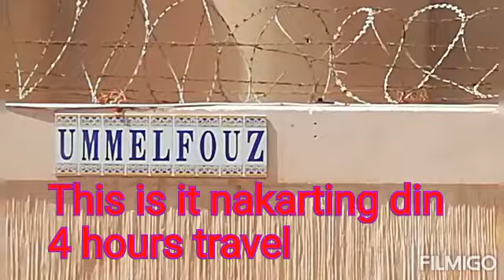TRIP to Alahasa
going to alahasa trip to alhsa apat na oras byahe riyadh to alhsa#